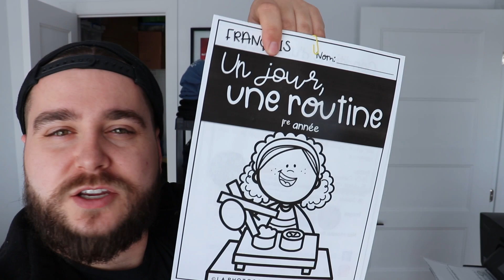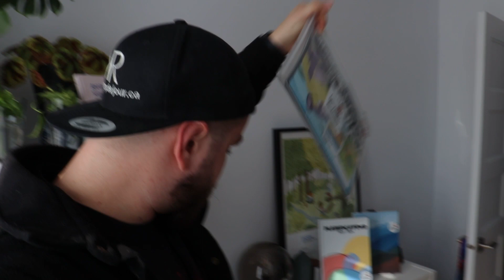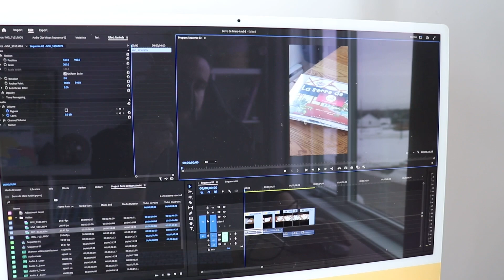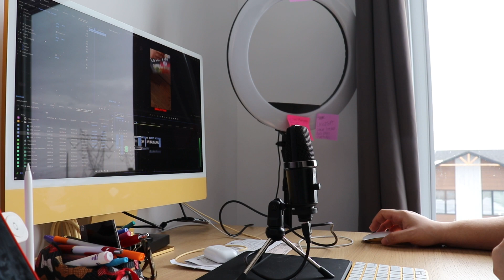[ VLOGUE DE PROF ] J'ai repris le beat d'après relâche et on "clanche" la création de contenu!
Cette semaine a été intense. En prévision de mon voyage à la mi-avril, j'ai "clanché" la création de contenu pour ne pas avoir à y penser. Préparation et mise en ligne de mon calendrier éditorial de mars et avril, tournage de différentes ressources, création d'un nouveau cahier de routines et plus encore! Une semaine sans anxiété, sans stress et où la productivité était au rendez-vous.

Liens vers les produits auxquels je fais référence ⬇️